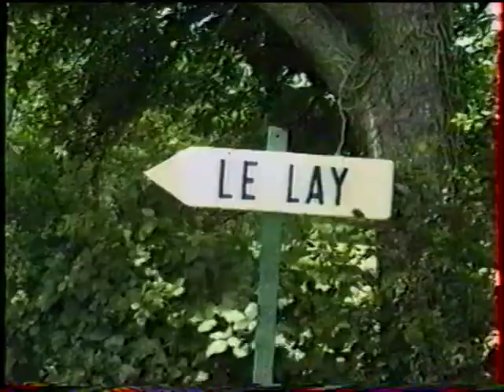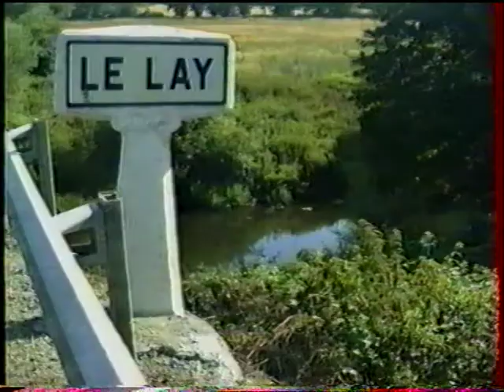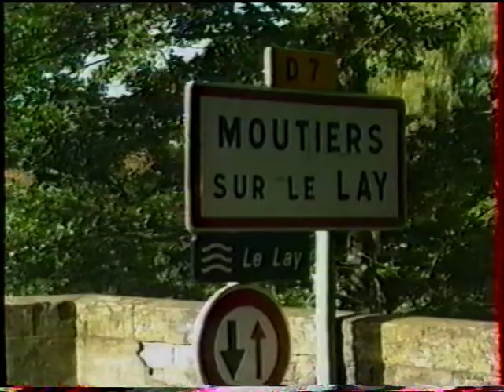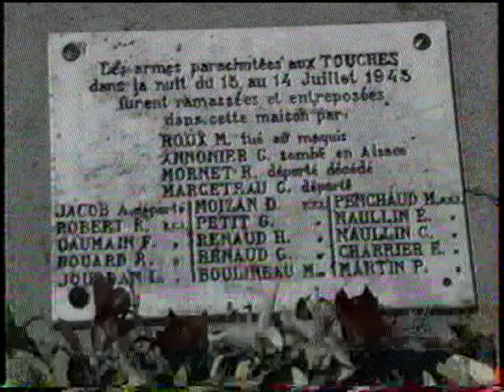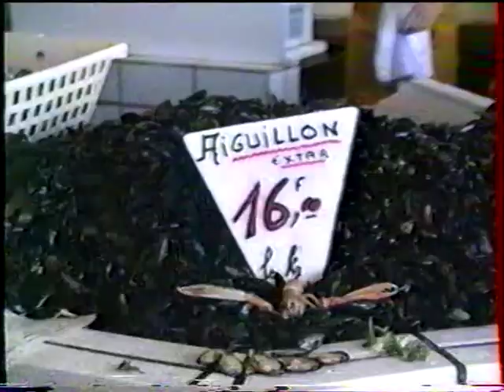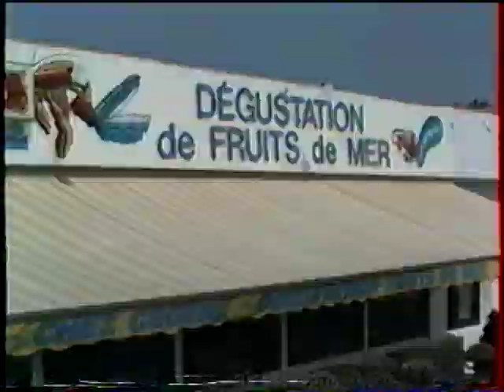Les 2 Lays R. BARREAU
Roger et Antoine  racontent